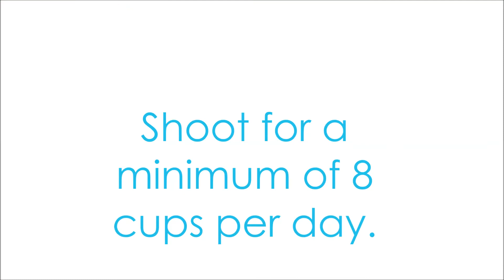The Benefits of Water | Divine Hostess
Myfitnesspal: divinehostess